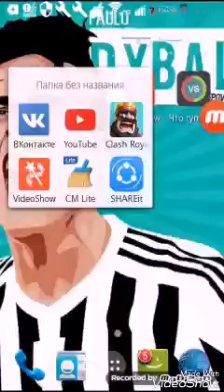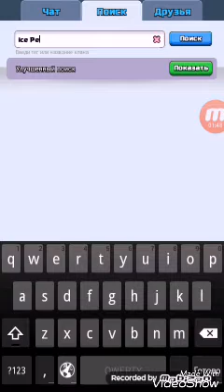Играем в CLASH ROYAL|Easy win